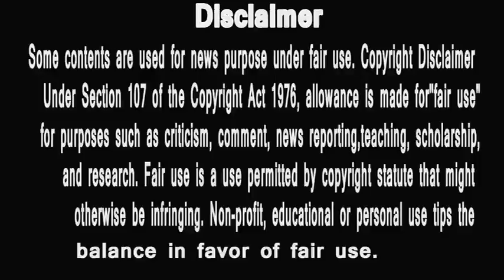bigg boss 12 |review day 104|shreesanth se bigg boss ka swaal |HUNGRY SPIRITS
bigg boss 12 |review day 104|shreesanth se bigg boss ka swaal |HUNGRY SPIRITS,boss 12 - 26 December Full Episode 2018 Shreesant and Dipika Fans Trolls Gauhar Khan
2 Somi Khan EVICTION Interview | EXCLUSIVE | Bigg Boss 12 Eviction | TellyMasala
3 Bigg Boss 12 - 26th December and 27th December - Highlights
4 Bigg Boss 12: Former BB 10 Participant Rohan Mehra Wants THIS Contestant To Win The Show | ABP News